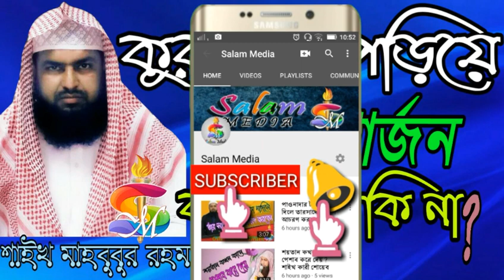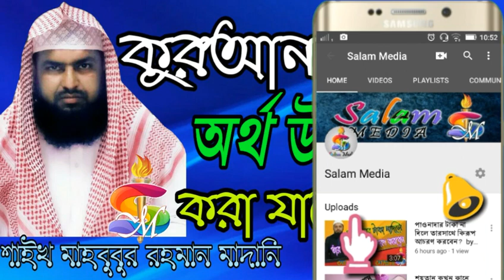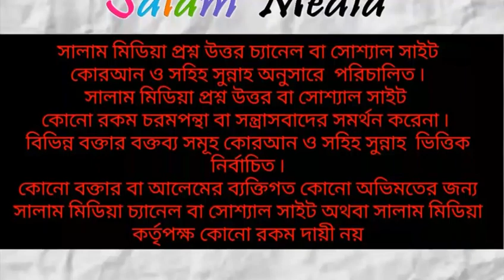কুরআন পড়িয়ে অর্থ উপার্জন করা যাবে কি না? শাইখ মাহবুবুর রহমান মাদানি